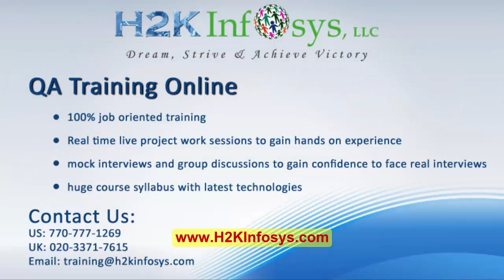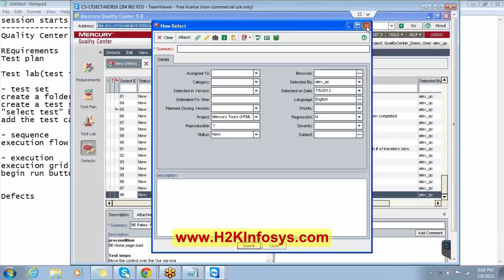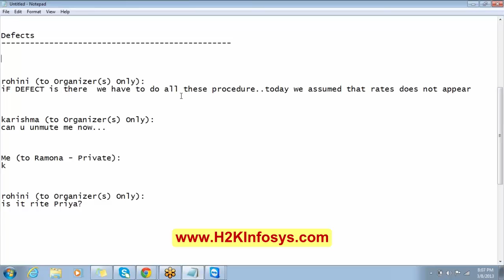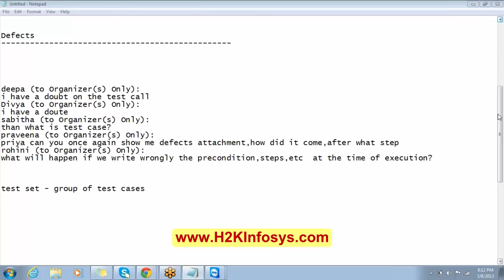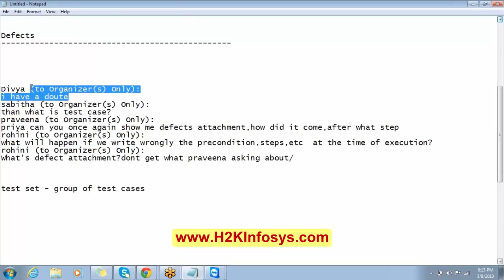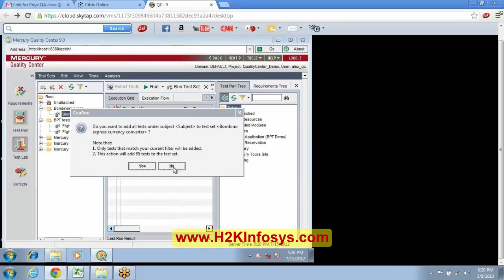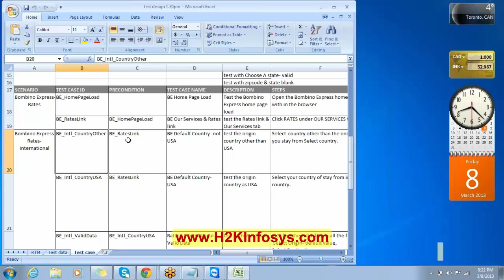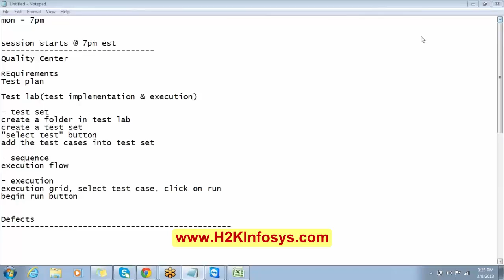HP ALM-Defect Module | Create a Defect | Execute and report a Defect| (Quality Center 2020)